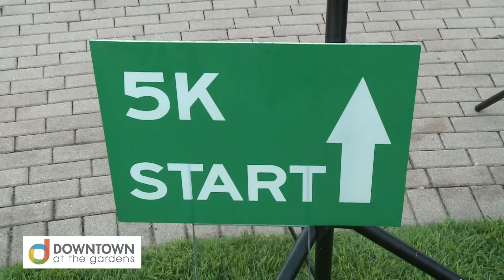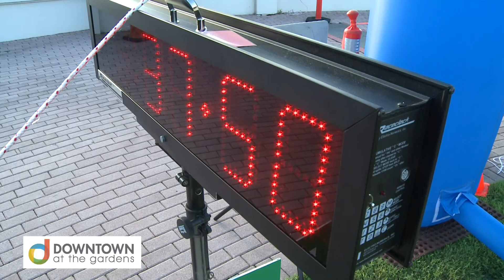Every Mile Counts Friends of the Poor 5K Run/Walk at Downtown at the Gardens